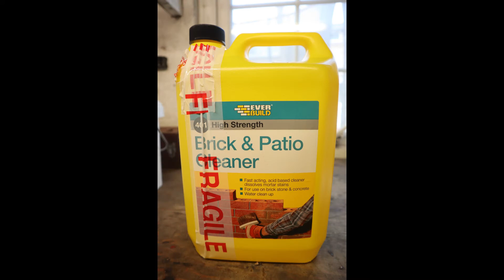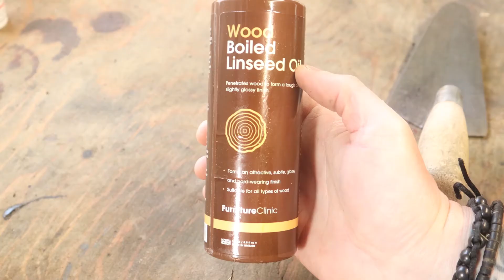Cleaning of a trowel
Cleaning of a trowel. This is my trowel I use every week, over time cement has built up and now effecting its use, so its time to clean it